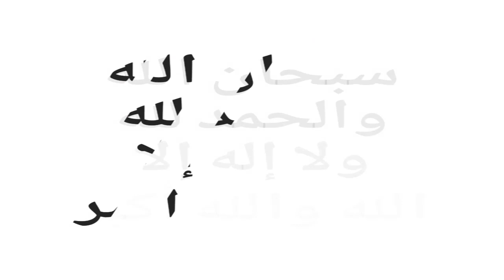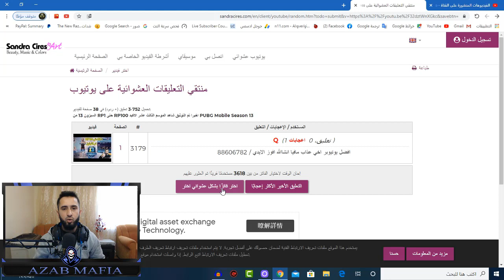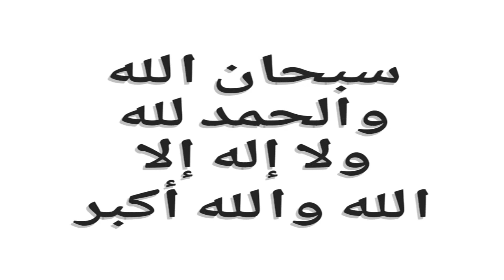السيزون 13 شاهد لاول مرة من نسخة السيزون 13 الاكيد بالكامل من داخل السيزون 13 الموسم الثالث عشر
رابط قناتي الثانية عذاب ستارز منزل عليها العاب منوعة
رابط حسابي لانستغرام لتواصل وترويج ولإعلان
رابط الدعم المادي لتطوير القناة وبدعمكن نستمر للأفضل

الدعم المادي على بنك لايبان حسابي في البنك 👇
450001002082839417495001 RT